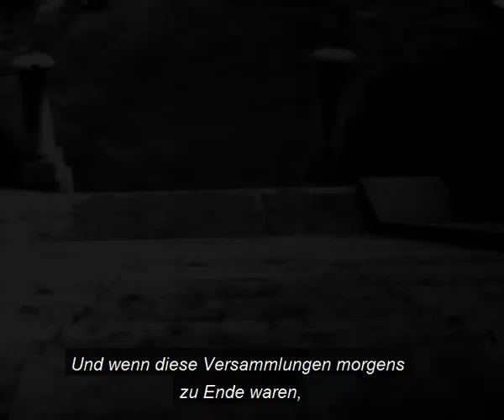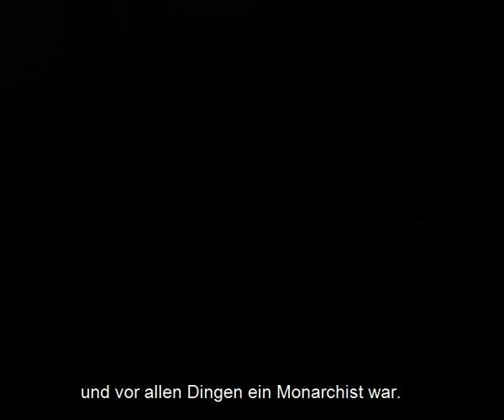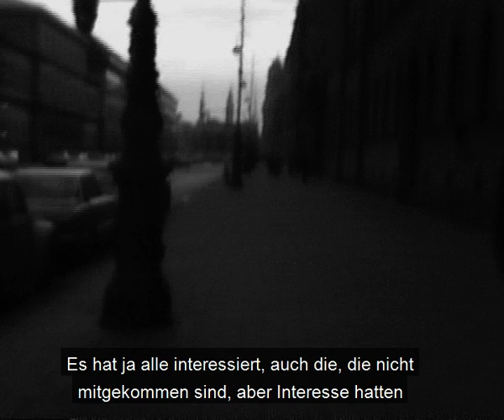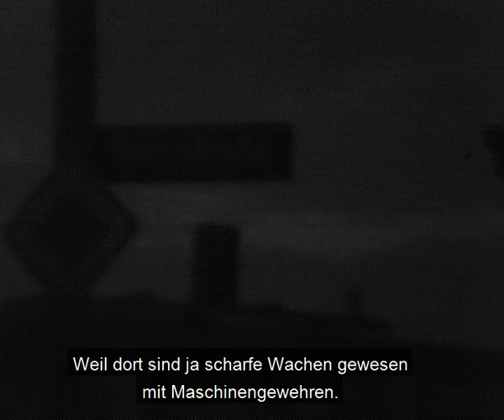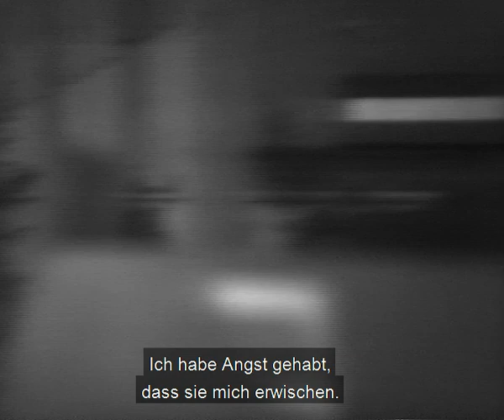Johann Haberl: Münchener Räterepublik 1919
Der Schreiner Johann Haberl befürwortet die „Münchener Räterepublik“ und kämpft im Frühjahr 1919 in der „Roten Armee“ aus Arbeitern und Soldaten, um diese zu verteidigen.
Am Ende des Ersten Weltkriegs demonstrieren in München am 7. November 1918 mehr als 40.000 Münchner auf der Theresienwiese im Herzen der Stadt gegen den Krieg und fordern grundlegende Reformen. Am Abend stürzen Revolutionäre den bayerischen König Ludwig III. – einen Tag später proklamiert Kurt Eisner, Anführer der Unabhängigen Sozialdemokraten, die „Bayerische Republik“. Neu gebildete Arbeiter- und Soldatenräte übernehmen die Führung der Stadt. Die großen Gasthäuser, wie das Mathäser-Bräu am Karlsplatz, dienen ihnen als Versammlungsorte. Die Ermordung Kurt Eisners am 21. Februar 1919 durch den Monarchisten Graf Arco führt zur Radikalisierung der bisher friedlich verlaufenen Revolution. Unter Führung der Kommunisten wird in München Anfang April die „Bayerische Räterepublik“ ausgerufen und eine „Rote Armee“ aus Arbeitern und Soldaten gebildet. Am 1. Mai 1919 rücken Regierungstruppen, die sogenannten Weißgardisten, in die Stadt vor und besiegen die „Rote Armee“ in Straßenkämpfen.

Zwischen 1979 und 1981 befragt einer Gruppe von Studentinnen und Studenten Münchener Bürger nach ihren Erlebnissen während der Revolutions- und Rätezeit 1918/19. Sie dokumentieren die Erzählungen, darunter auch die von Johann Haberl, mit einer Videokamera. (Rechte: © Klaus Stanjek)

weitere Zeitzeugeninterviews finden über „Zeiträume“, „Themen“ oder „Personen“.